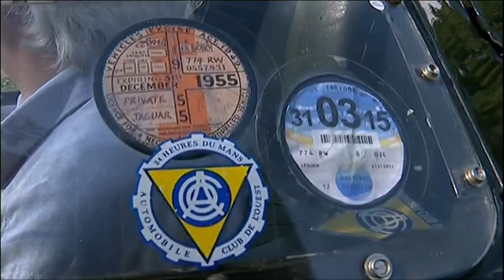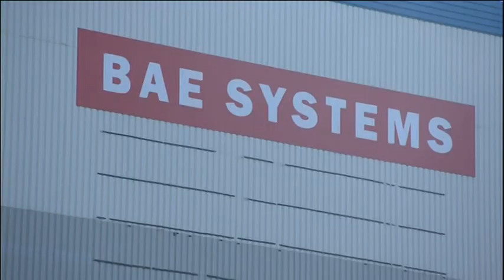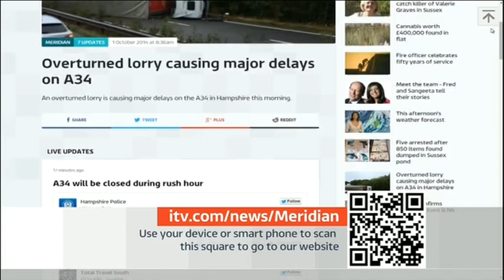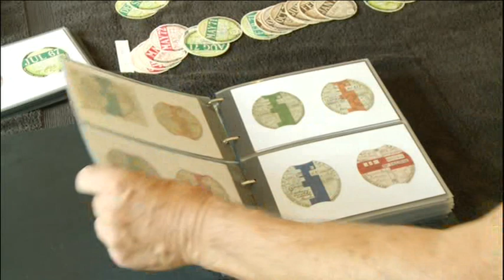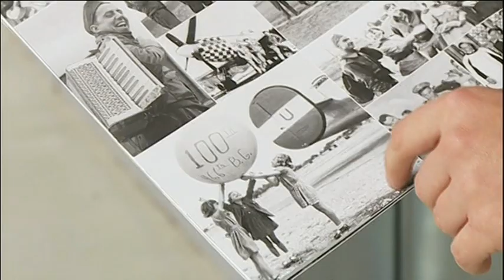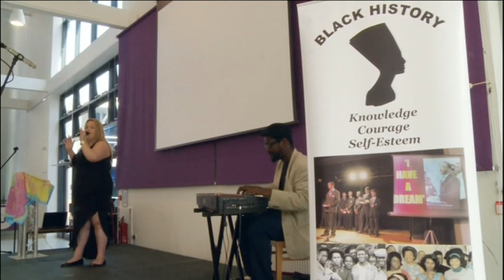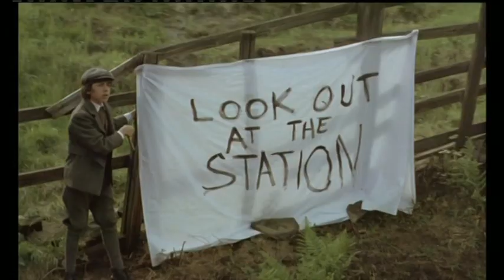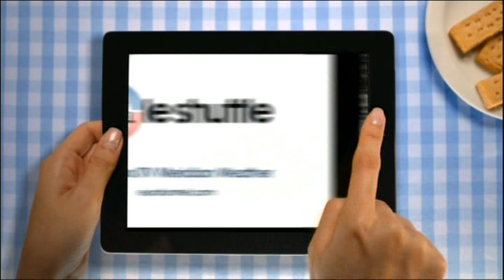ITV News Meridian ITV1 2014 10 01 18 00 00